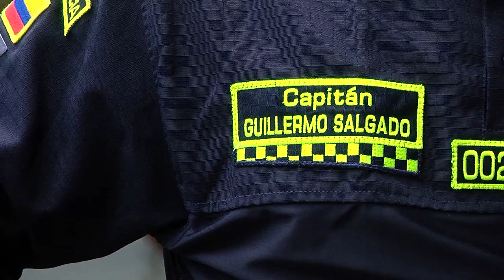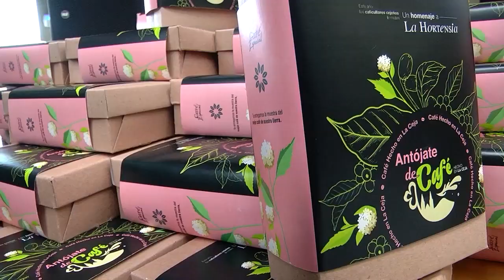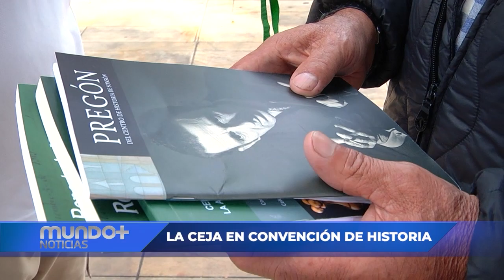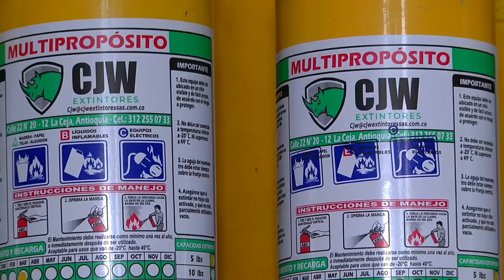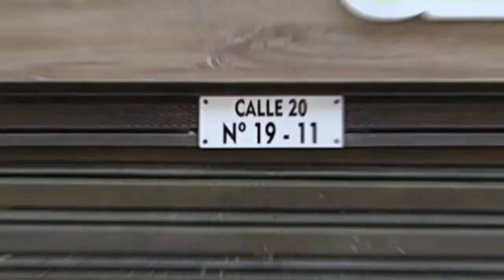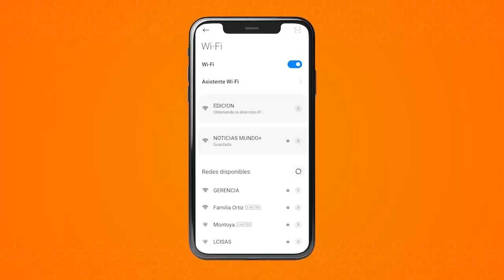Mundo+ Noticias Emisión Lunes 06 de Mayo de 2024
Noticias de La Ceja y el oriente de Antioquia